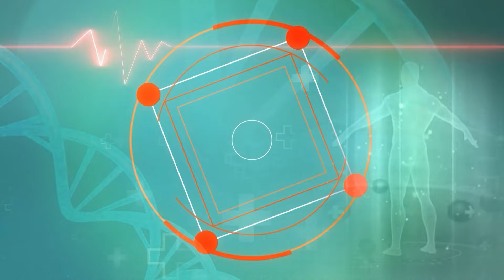Olive oil benefits: सरसों के तेल से कहीं ज्यादा बेस्ट है ऑलिव ऑयल ||Medically Speaking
Olive oil benefits:
आयुर्वेद के हिसाब से ऑलिव ऑयल सेहत के लिए बहुत ही ज्यादा फायदेमंद माना गया है... क्योंकि इस तेल को कई बीमारियों में भी इस्तेमाल किया जाता है... इस तेल में विटामिन ई, आयरन, विटामिन के, ओमेगा-3 फैटी एसिड और एंटीऑक्सीडेंट गुण पाये जाते
हैं...

Olive oil benefits:
According to Ayurveda, olive oil is considered very beneficial for health... because this oil is also used in many diseases... This oil contains Vitamin E, Iron, Vitamin K, Omega-3 fatty acids. And antioxidant properties are found